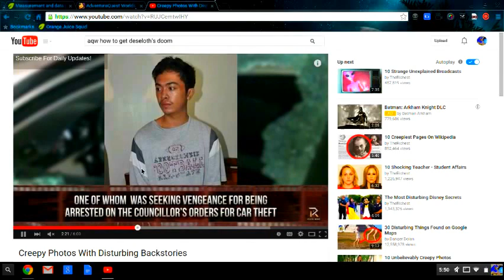Desoloth The Final With a Friend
He's got alot of health, but doesn't do much damage.